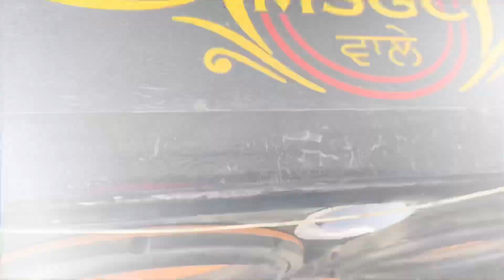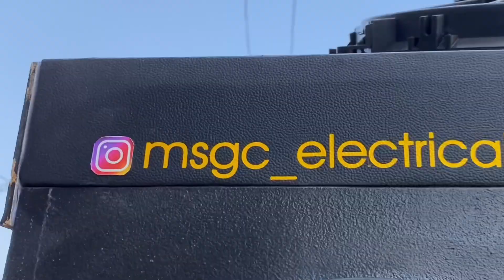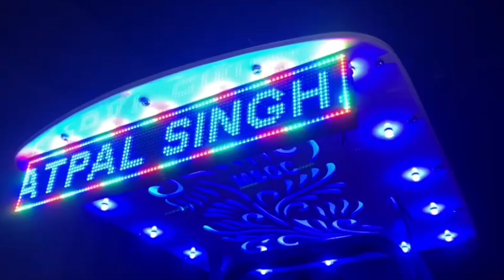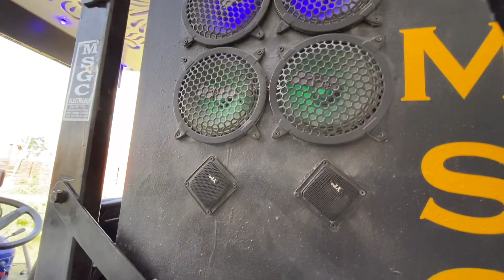Modified tractor || 10 subwoofers || monster tyre || down ceiling || 20 speakers || modified club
Modified club
                     modified_club2020
  Gmail id=